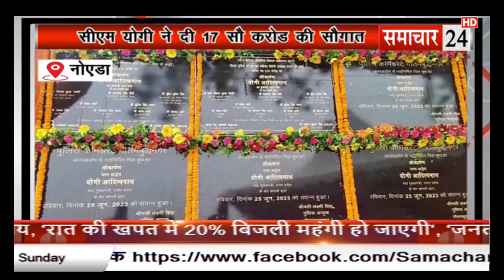Noida: सीएम योगी ने दी 17 सौ करोड़ की सौगात